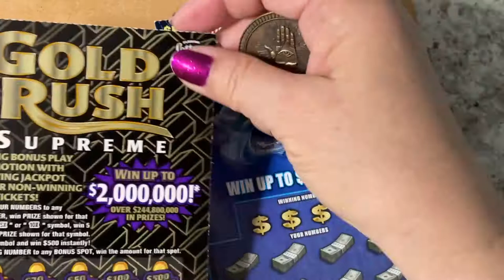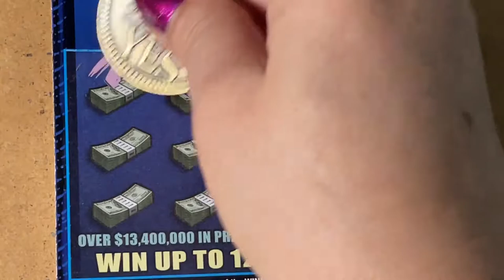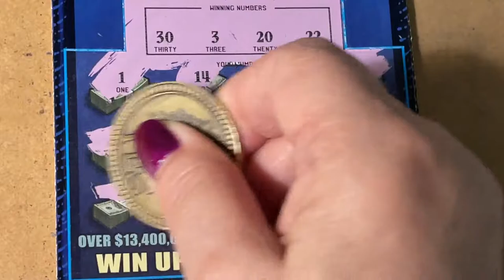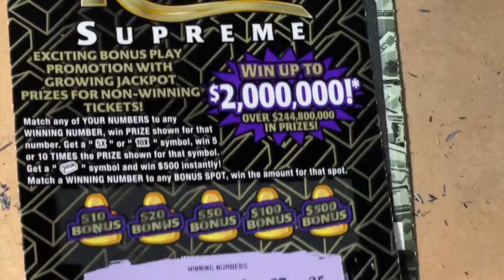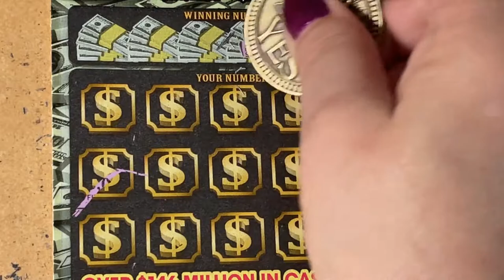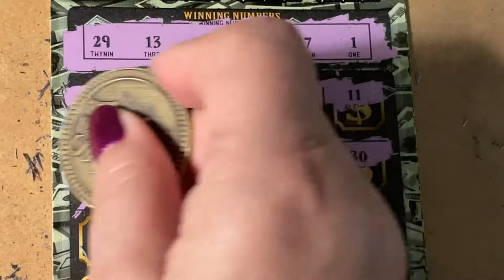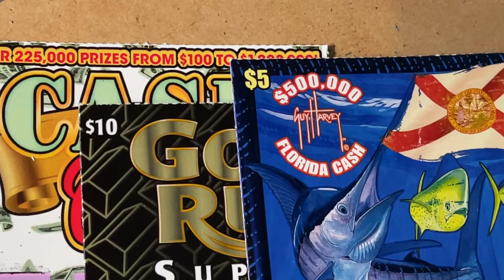3 Scratchers This Morning!